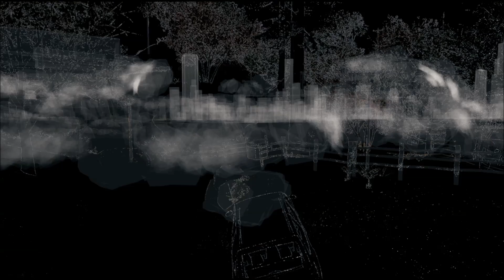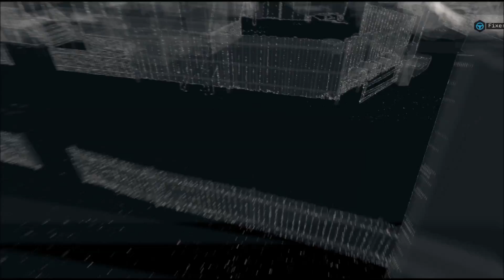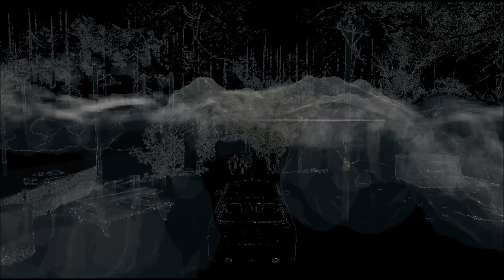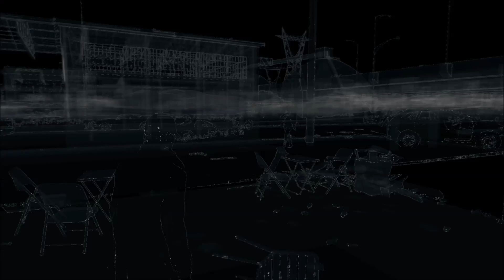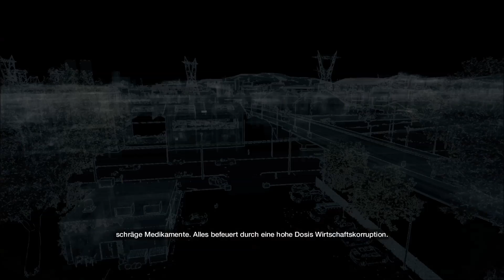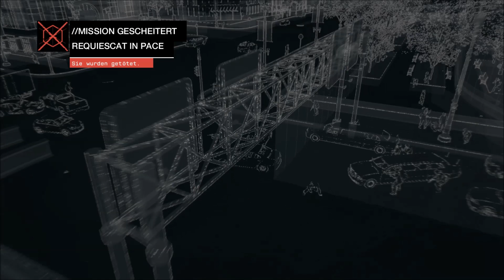Watch Dogs: 100% Walkthrough Part 120